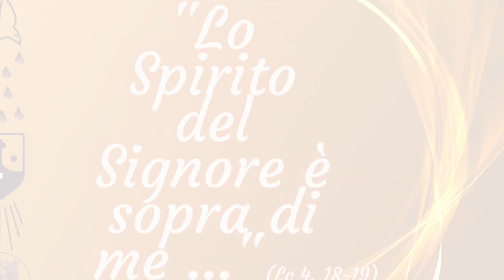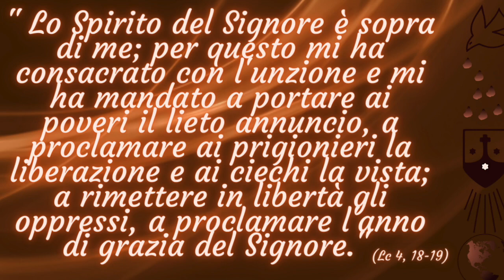#2 La Nostra Storia in Italia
In questa puntata Sr. Ana Paula, CMES ci racconta la nostra storia qui in Italia.

Attiva il campanello 🔔 per ricevere le notifiche.
Lascia il tuo commento la tua richiesta di preghiera🙏🏼 nei commenti e condividi questo video con i tuoi amici😉.

ACMSS ONLUS
IBAN IT27 O 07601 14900